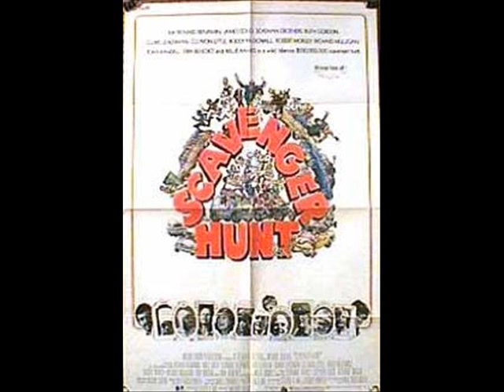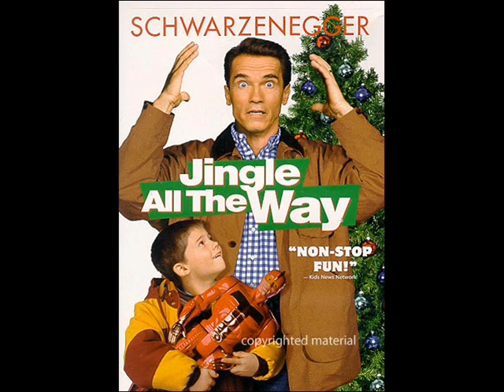Arnold Schwarzenegg - filmograpfy